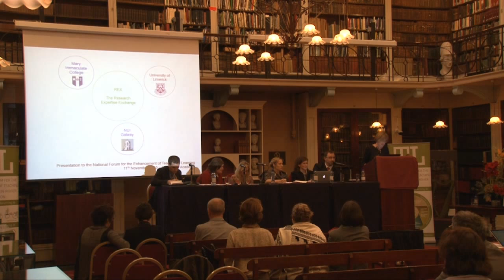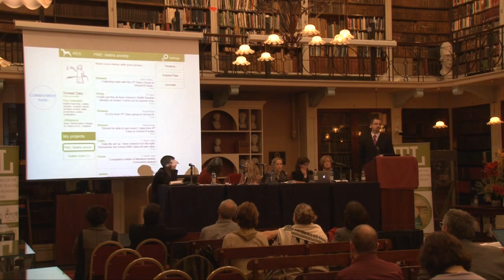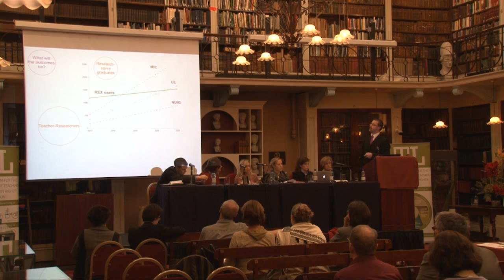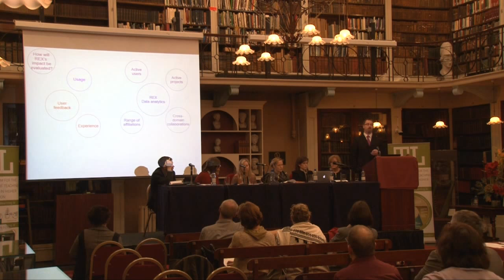REX - Research Expertise Exchange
Project Type B

Lead Partner:  Mary Immaculate College

Other Partners:
University of Limerick
National University of Ireland, Galway

Abstract:
The profession of teaching in Ireland has recently seen substantial developments in policy and practices. Significant policy documents, such as Circular 0039/2012, the Literacy & Numeracy for Learning and Life document (DES, 2011) and School Self-Evaluation Guidelines (2012), have mandated that school policy decisions must be made on the basis of clear research-derived evidence. Thus, teachers are effectively being asked to act as research-practitioners, without a strong history of research within the profession. In tandem, newly developed Initial Teacher Education (ITE) courses are attempting to foster research-practitioner skills with limited access to school-based research contexts.

This project brings together three institutions involved in all levels of ITE to build a digital bridge between academic and professional practice through the creation of a web-based portal, the Research Expertise Exchange (REX), to nurture the digital skills for research and meet a real world demand for expertise.

There are three facets to the REX portal:

1. Communication: a means for student teachers, established HE researchers, and practising professionals to find one another and link research needs with capability. It will facilitate collaboration between these groups by providing a point of contact and will help to identify those already working in complementary areas.

2. Skills development: within the National Digital Skills Framework for Irish Higher Education (All Aboard Project), the portal will develop and curate OERs suitable for novice, competent and expert researchers, addressing the skills of “Find and Use”; “Tools and Technologies”, “Teach and Learn”, “Communicate and Collaborate” and “Create and Innovate” Activity tracking and peer review will enable micro-credentialing within REX.

3. Pedagogic Resource: the portal will be embedded within Research Methods and Dissertation modules across the three institutions on B.Ed. and PME Programmes and can be used as a means of “live project” assessment.